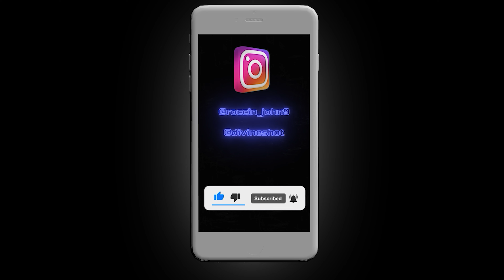Roccin John - 3 Wishes Official Music Video Shot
Inspired By Cartel MGM Three Wishes